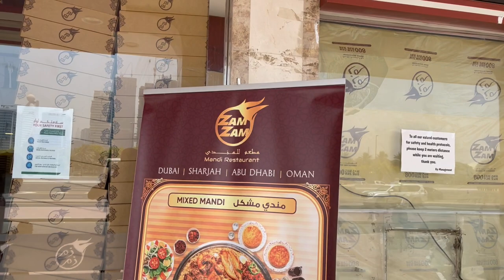DUBAI MUTTON AND CHICKEN MANDI | EUMIR MARCIAL